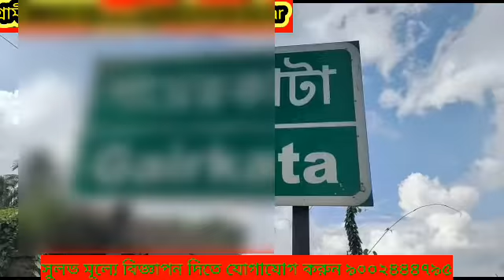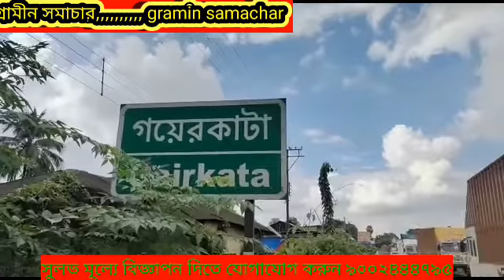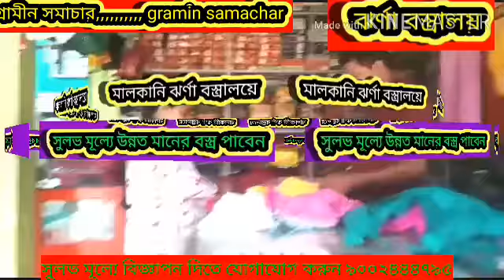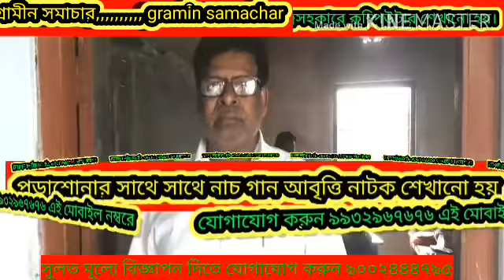এক অজ্ঞত পরিচয় পৌরের মৃত উদ্ধার এশিয়ান হাইওয়ে পাশ থেকে, দেখুন বিস্তারিত।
এক অজ্ঞাত পরিচয় পৌরের মৃতদেহ উদ্ধার এশিয়ান হাইওয়ের পাশ থেকে,